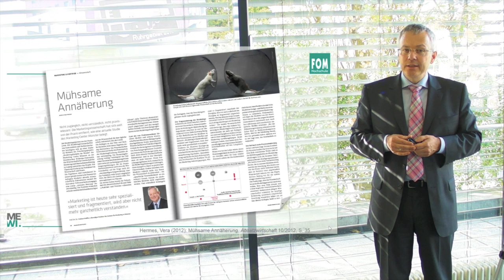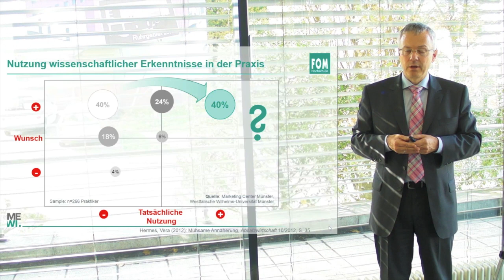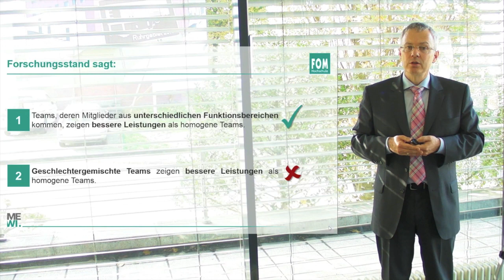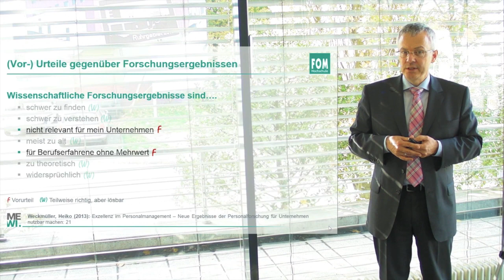Personalforschung in der Praxis 1/4 - Prof. Dr. Heiko Weckmüller | MEWI vbl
In der Videoreihe "Personalforschung in der Praxis" der FOM-Hochschule für Oekonomie & Management, geht Prof. Dr. Heiko Weckmüller Ergebnissen aus der Personalforschung nach, zeigt wie diese gefunden, interpretiert und kritisch hinterfragt werden sollten. Im ersten Teil widmet sich Prof. Weckmüller der Frage, warum sich auch erfahrene Manager mit Forschungsergebnissen beschäftigen sollten.